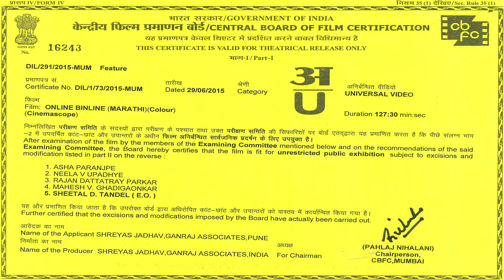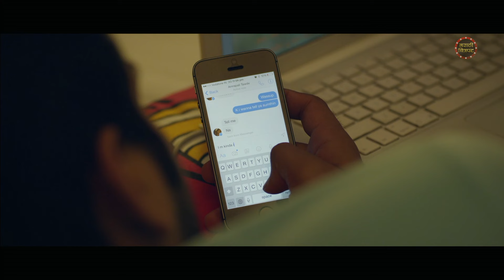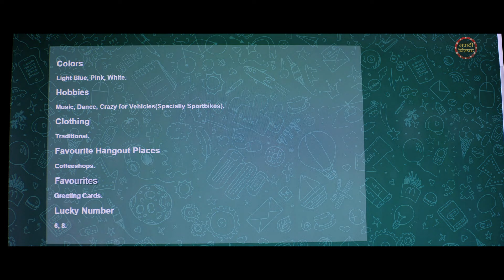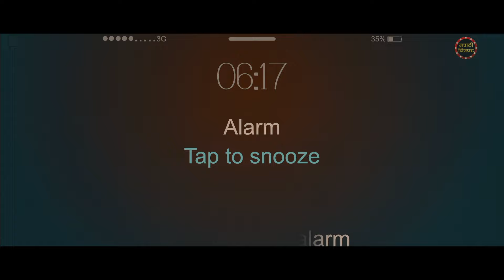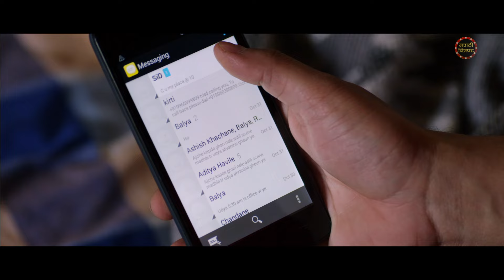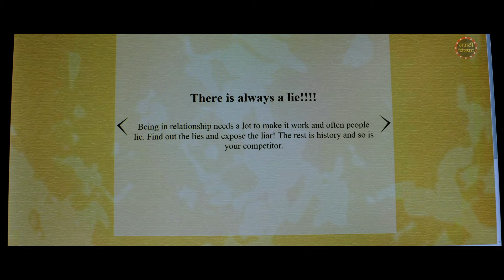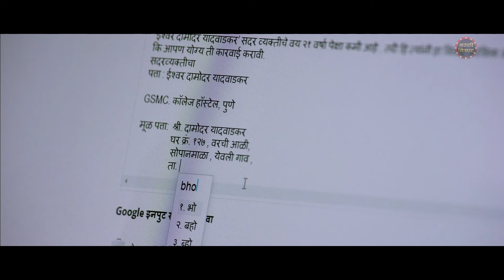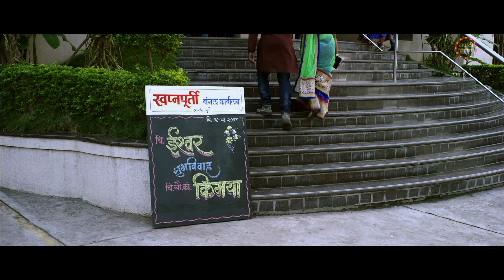ONLINE बिनलाईन (२०१५) सुपरहिट मराठी चित्रपट | हेमंत ढोमे | सिद्धार्थ | ऋतुजा शिंदे | Online Binline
ऑनलाइन बिनलाइन हा २०१५ मधील मराठी भाषेतील चित्रपट आहे ज्याचे दिग्दर्शन केदार प्रभाकर गायकवाड यांनी केले होते. हा चित्रपट 3 जुलै 2015 रोजी थिएटरमध्ये रिलीज झाला होता. यात सिद्धार्थ चांदेकर, रुतुजा शिंदे आणि हेमंत ढोमे प्रमुख भूमिकेत होते.